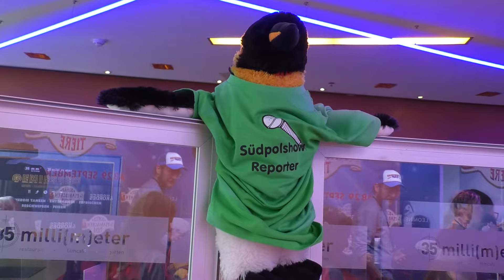Interview mit Lilith Johna │Die Schule der magischen Tiere 2│Südpolshow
Bei der Premiere von "Die Schule der magischen Tiere 2" haben wir viele Sprecher und Darsteller interviewt. Hier das Interview mit der Darstellerin von Anna-Lena Zink (Lilith Julie Johna).

Die Südpolshow hat jetzt auch Instagram! Für Interviews, Live Berichte vom roten Teppich und vielem mehr, folgt uns gerne

Instagram I suedpolshow_feierwerk